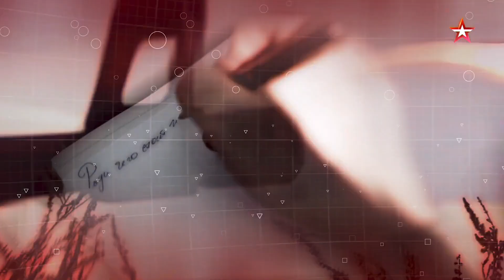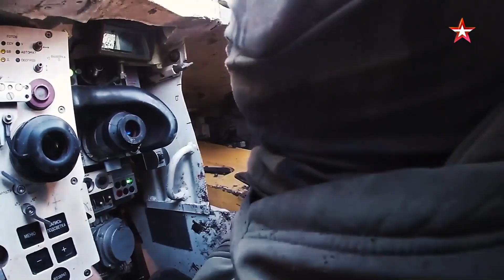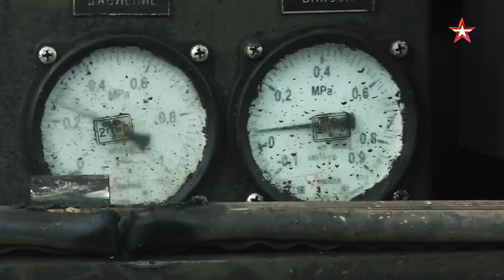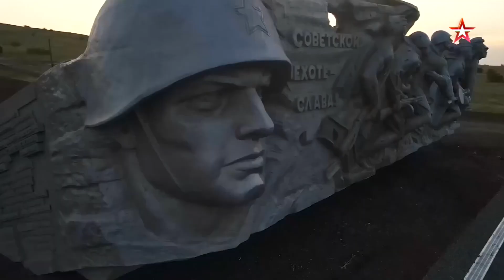Муродали Тоиров. Время героев